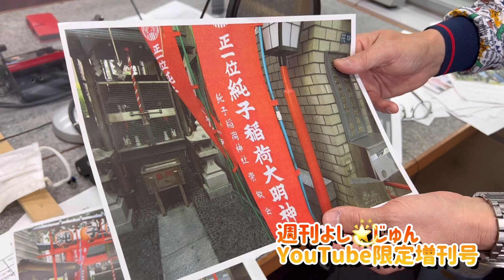【ラジオ】週刊よし🌟じゅん増刊号 技術さんに叱られる服⁉️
四国放送ラジオ で毎週日曜日16時30分から絶賛放送中の「週刊よし🌟じゅん」。YouTube限定の増刊号を不定期に配信します。